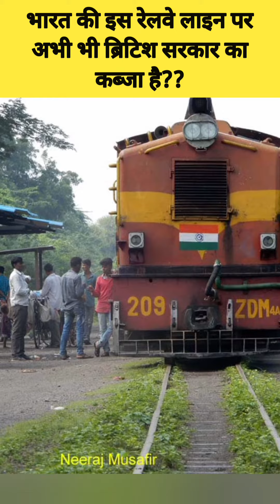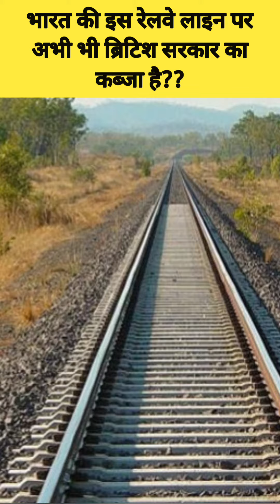भारत की इस रेलवे लाइन पर अभी भी ब्रिटिश सरकार का कब्जा है/